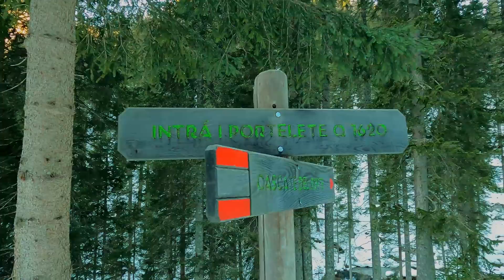Rifugio SENNES: nel cuore del Parco Naturale di Fanes-Senes-Braies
Magnifica escursione nel cuore del Parco Naturale Fanes-Senes-Braies che ci porterà da poco dopo l'abitato di Cortina d'Ampezzo al Rifugio Sennes. Punto di partenza il parcheggio Sant'Uberto che si trova lungo la statale che collega Cortina d'Ampezzo a Dobbiaco. Di li ci incamminiamo lungo la forestale che in circa un'ora ci porterà a Malga Ra Stua. Una breve sosta per un caffè e si riparte verso la nostra meta: il rifugio Sennes.
Di li a poco il sentiero si fa più ripido e la vista inizia ad aprirsi sempre di più regalandoci uno spettacolo incredibile. Raggiungiamo il Rifugio Sennes circondati da un soffice manto nevoso che rende il tutto come in una favola.
Il rifugio Sennes ha per noi un significato importante perché poco distante da li abbiamo trascorso la prima notte durante la nostra Alta Via 1 delle Dolomiti.
Un boccone veloce e un po' di lotta con la neve prima di rientrare al parcheggio.
Un'escursione che va affrontata con le dovute precauzioni e informandosi sullo stato del manto nevoso e del rischio valanghe.

+ Attrezzatura utilizzata per video:

PowerBank 30.000mah
Powerbank 10.000 mah
Caricatore Usb 33W
Go Pro Hero 9 Black
Drone Dji Mavic Air2
Cavo Multiplo Usb
Iphone 12 Pro
Bastone Selfie Treppiede
MicroSd 64gb

+ Attrezzatura utilizzata per il trekking:

Zaino Ferrino
Sacco a Pelo Ferrino Uomo
Sacco a Pelo Ferrino Donna
Sacco a pelo bambina
Sacco a pelo bambino
Filo per stendere
Borse impermeabili
Tenda 2posti Naturhike
Tenda 3 posti Naturhike
Bastoncini Bambini
Bastoncini Donna
Teiera Sea To Summit
Pentola Sea To Summit
Set posate Sea To Summit
Set Piatti Sea To Summit
Bicchiere pieghevole
Bombola Gas
Staffa per bombola gas
Fornello gas pieghevole
Filtro acqua Sawyer
Borraccie Soft Flask
Beuty Case
Shampoo / Detersivo
Ciaspole Francesca
Ciaspole Diego
Ciaspole Asia e Maddalena
Ciaspole Gabriele

Alcuni dei link che trovate qui sopra fanno parte dei programmi di affiliazione Amazon, questo vuol dire che acquistando tramite quei link a voi non verrà addebitata alcuna spesa aggiuntiva, ma mi aiuterete a sostenere l’attività del canale perché riceverò una piccola commissione da parte di Amazon, e per questo vi ringrazio.